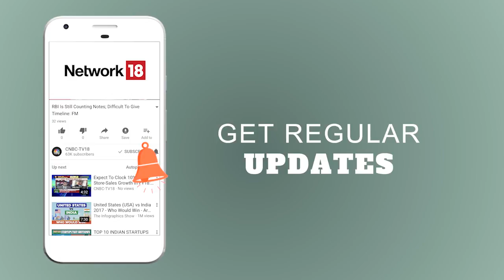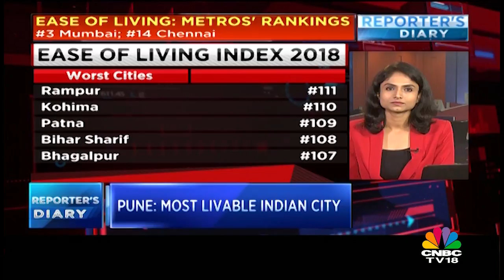Bhushan Power Resolution: All 3 Bidders to Submit Final Bids by End of Today | CNBC TV18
All three bidders for Bhushan Power to submit final bids by end of today: Sources